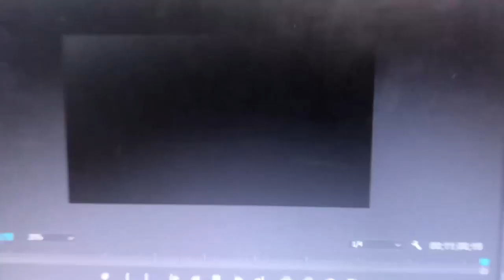3 ADORNOS DE REQUINTO ESTILO MIGUEL Y MIGUEL QUE TE TIENES QUE APRENDER SI O SI